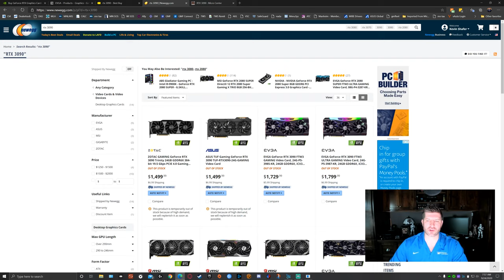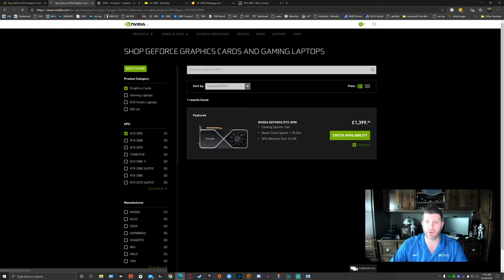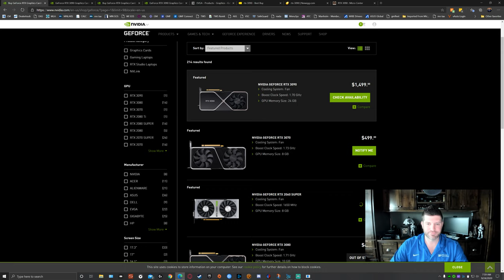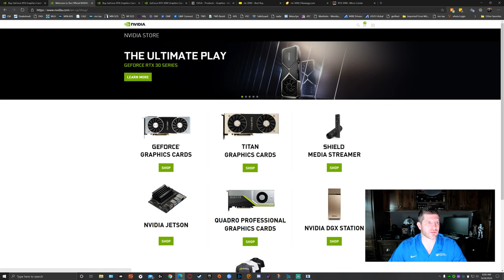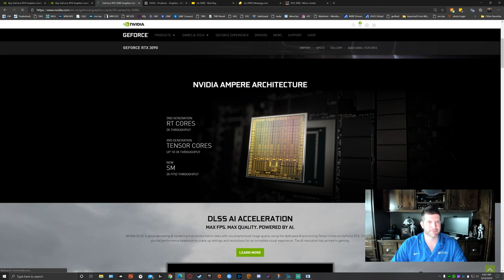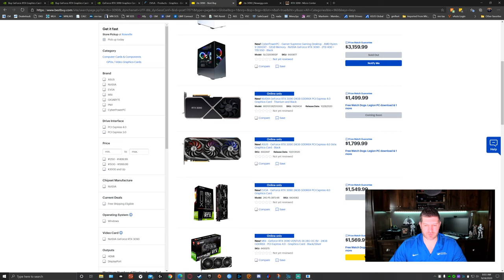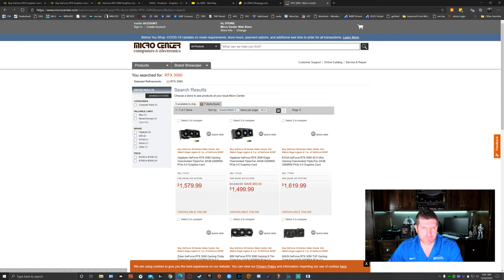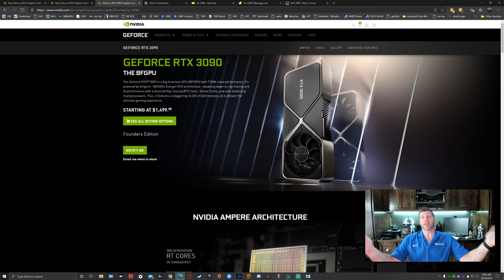Trying to purchase 3090 at launch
i recorded this on sept 24 at launch time of the 3090 thinking maybe i'd be able to get one.. come join the short ride with me to find out.  :)

Featured in this Video:

the Genisys build:
Asus Maximus XI Formula
Intel i9 9900k
WaterCooler HeatKiller IV Pro - Acryl Clean
Cable Mod Pro cables
Asus ROG Strix GTX 1080Ti O11G
or my new card..
EVGA RTX 2080Ti FTW3
EVGA HydroCopper waterblock
EK CPU Block
Samsung 970 Evo M.2
Singularity Computers Protium Res and Pump combos
d5 pump top
d5 pump cover
Protium Reservoir
Hardware Labs radiators
Noctua Industrial NF-A14 PPC-2000 PWM fans
Phanteks Halos Lux RGB Fan Frames
Phanteks Enthoo Elite case
Bitspower 90 degree Rotary fittings
Bitspower Air-Exhaust Fittings
Bitspower drain valves
Corsair AX1200i power supply
G.Skill Trident Z RGB 3600 64 GB (F4-3600C16Q-64GTZR)
Mayhems Pastel Fluids - pastel white
- pastel blue
ASUS PG27UQ 4k Gaming Monitor
Roccat Vulcan 121 AIMO keyboard
Roccat Leadr Mouse
Roccat KAIN 200/202 AIMO Gaming Mouse

Primochill rigid finish bit 1/2 x 5/8
16mm od

my Knife ;)

- Pro Tech Tookkit
- Manta Driver Kit